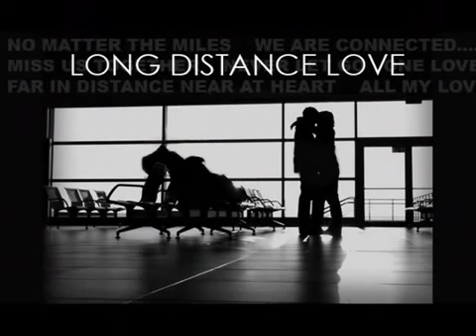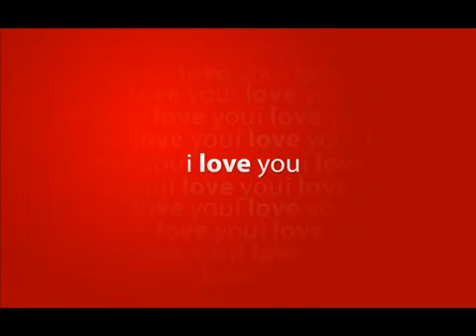Ek Tiger Ta - Janiya